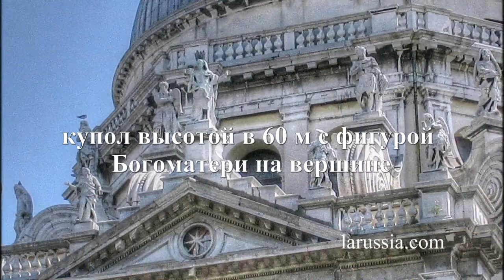Санта-Мария делла Салюте Италия, Basilica di Santa Maria, della Salute, путешествуем с Ларуссия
Италия, Basilica di Santa Maria, della Salute, путешествуем с Ларуссия